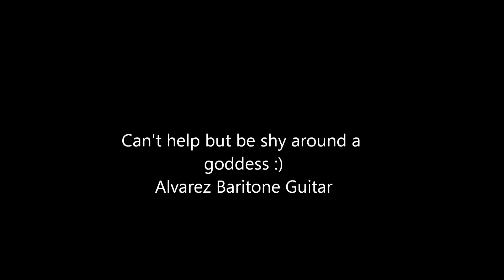8Anh%Trang3Le7Loi*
Guess who is Anh Trang, and who is Le Loi? :)